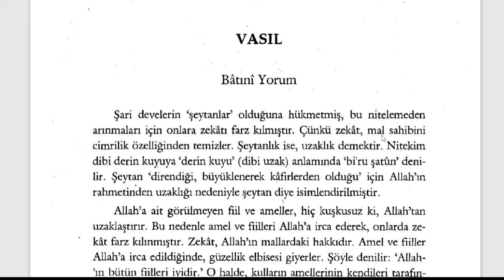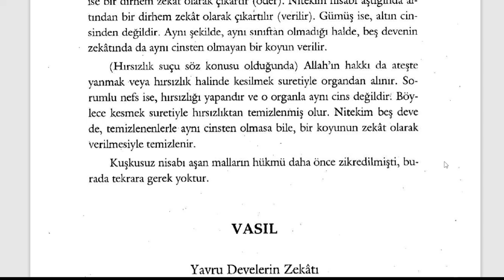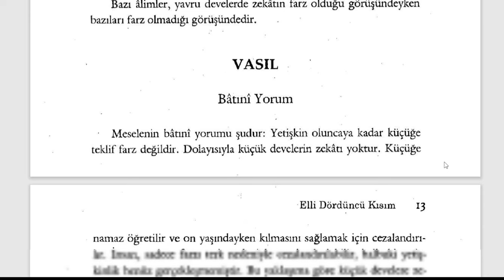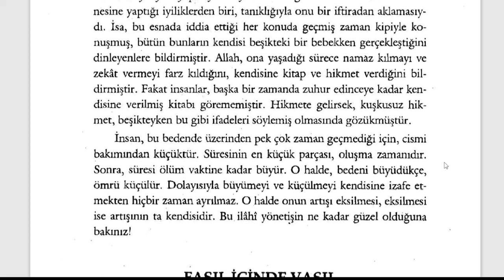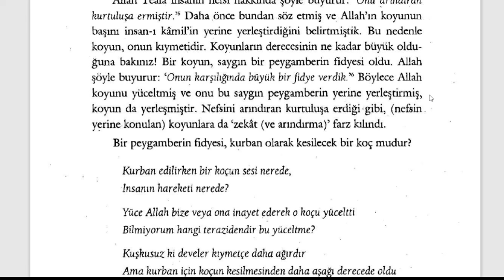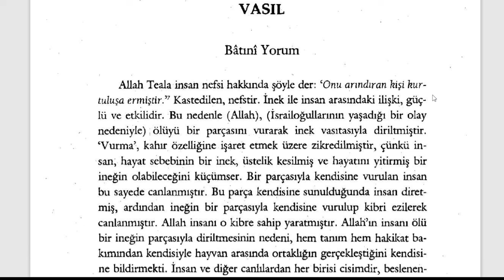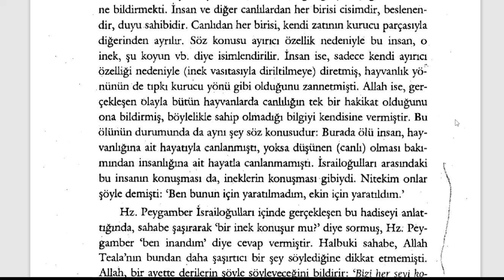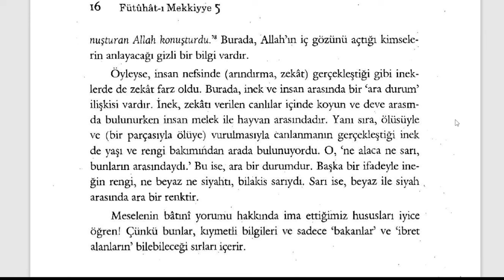Fütuhât-ı Mekkiyye - Deve, Koyun ve İneklerin Zekatı (9. Sifr 54. Kısım) - 1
YETMİŞİNCİ BÖLÜM
Zekatın Sırları

🕘Okunan Yerler:

Develerin Zekatı ve Batıni Yorumu
Koyunların Zekatı ve Batıni Yorumu
İneklerin Zekatı ve Batıni Yorumu

Fütuhât-ı Mekkiyye Sesli Kitap (Tamamı)